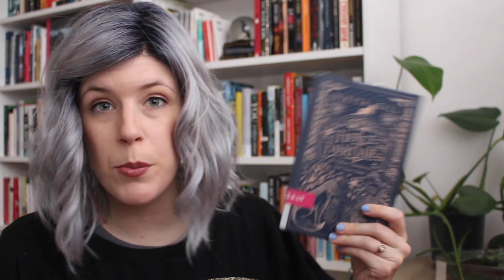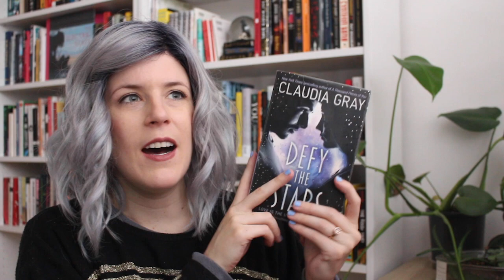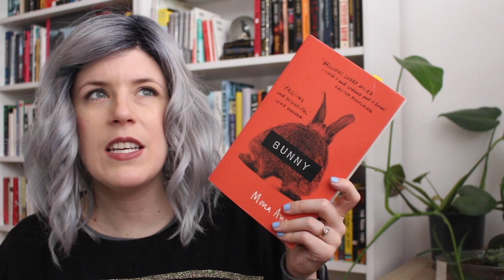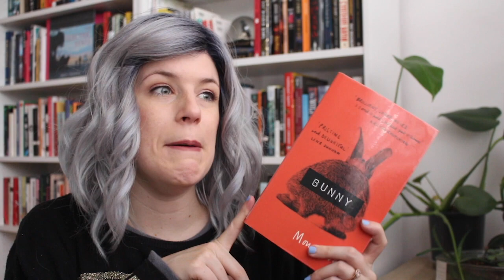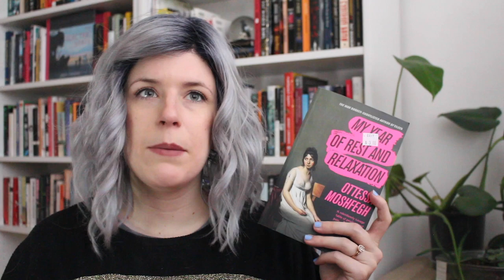A Mediocre May Wrap-Up 😒📚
♡ Links

♡ Books (* = queer content)

Fierce Fairytales - Nikita Gill
37. Defy the Stars (#1) - Claudia Gray
38. Bunny - Mona Awad
39. The Cardigans (#1)* - Cole McCade
The Henna Wars* - Adiba Jaigirdar
40. The Woman in the Window - A.J. Finn
41. My Year of Rest and Relaxation - Ottessa Moshfegh
42. The Memory Wood - Sam Lloyd

♡ About Me